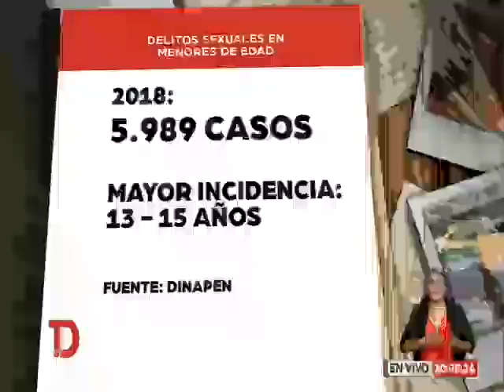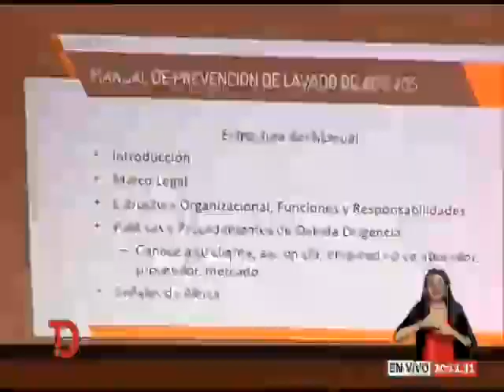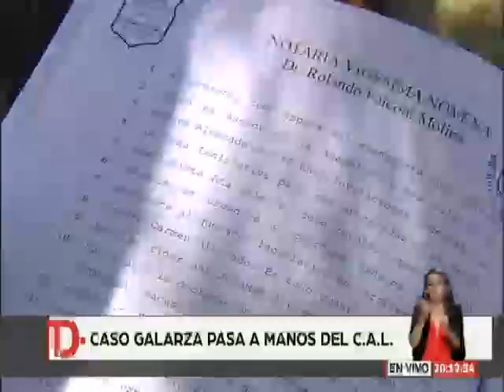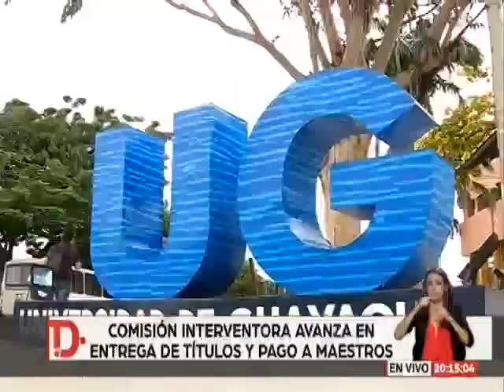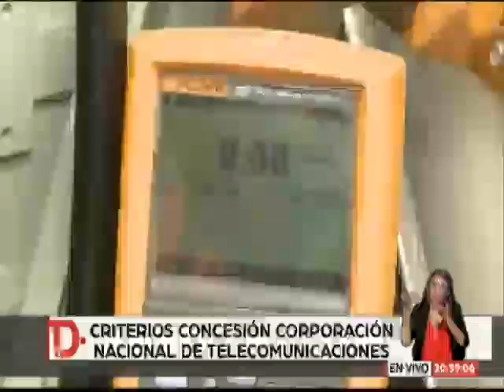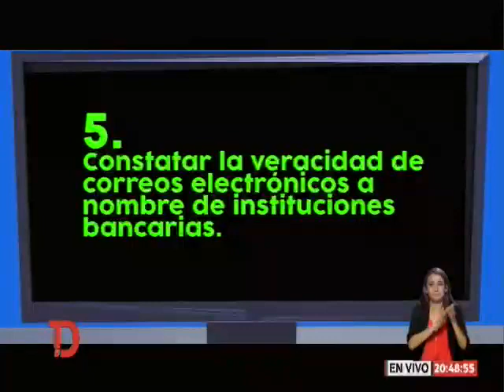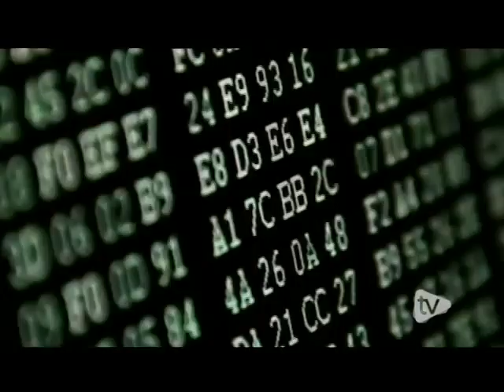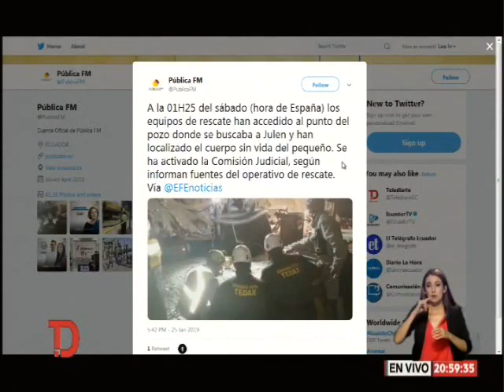Telediario | 25 de Enero de 2019 - 20H00